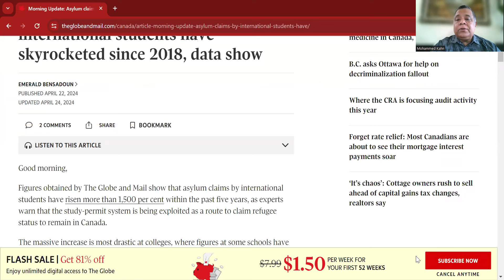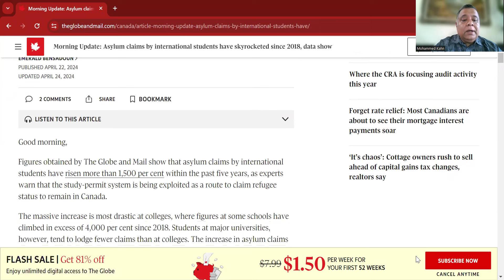কানাডায় ইন্টারন্যাশনাল স্টুডেন্টদের এ্যাসাইলাম ক্লেইম ১৫০০% বৃদ্ধি -কেন? Student Asylum Canada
The increase in asylum claims by international students, particularly at colleges, is a significant concern, with figures soaring by more than 1,500 percent in the past five years. This surge raises alarms about potential exploitation of the study-permit system as a means to claim refugee status and remain in Canada. While major universities see fewer claims compared to colleges, the overall rise coincides with a sharp increase in the number of international students arriving in Canada, prompting the government to take measures to alleviate housing pressure, including steps to reduce the influx.

Welcome to Sakib Canada, your go-to destination for all things Canadian! Whether you're already living in the Great White North or dreaming of making Canada your home, we've got you covered. Dive into the rich tapestry of Canadian lifestyle, explore the breathtaking landscapes through our travel vlogs, and gain valuable insights into education, employment, and immigration processes. From daily vlogs showcasing the Canadian experience to practical guides on navigating taxes, housing, and politics, Sakib Canada is your trusted companion on your journey in Canada. Join us as we unravel the mysteries of Canadian culture, weather the seasons together, and build a vibrant community of Bengali and English-speaking viewers. Have questions or need personalized advice?

and let's embark on this Canadian adventure together! Sakib Canada, Sakib Canada, Sakib Canada - Your passport to all things Canadian!